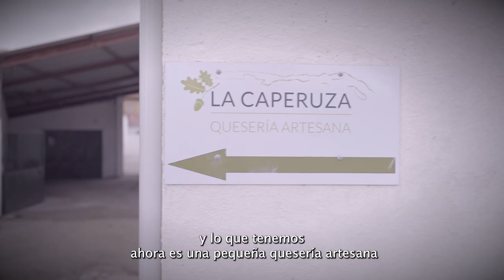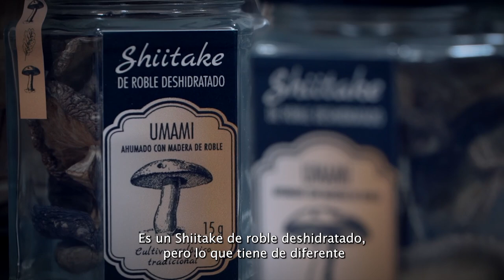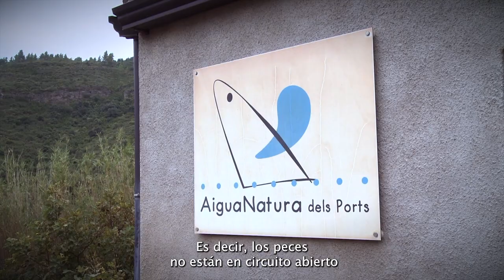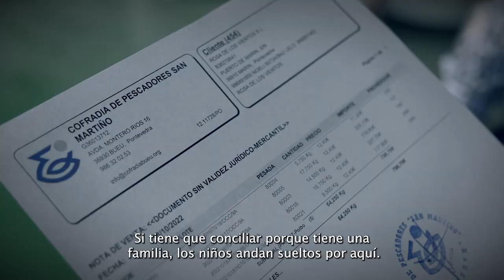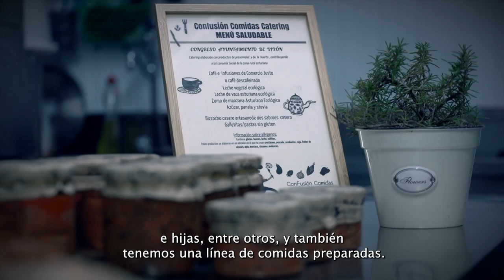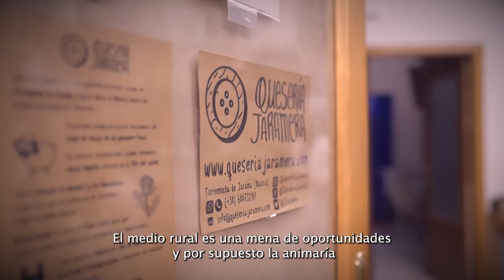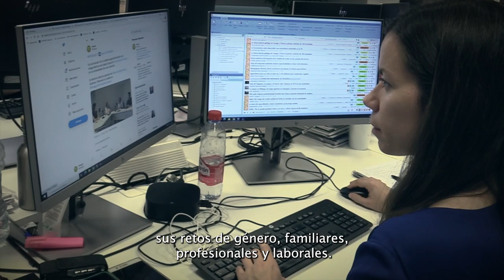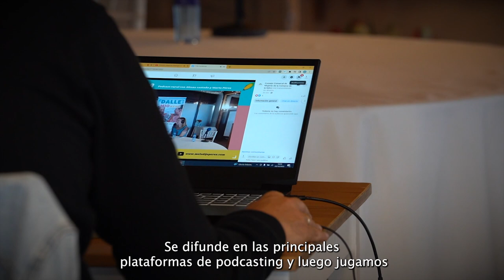01 Montaje Largo Premio Mujer Rural 2022 YT 1